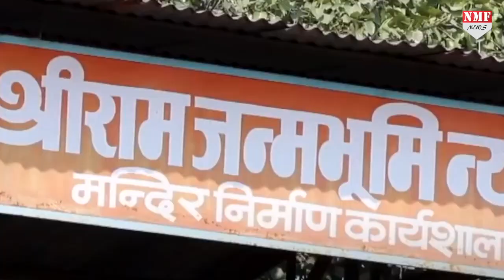Mandir बनने से पहले ही Ramlala पर हो रही है धनवर्षा, Trust को करनी पड़ी ये अपील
राम नगरी अयोध्या में रामलला (Ramlala) के भव्य मंदिर निर्माण (Ram Temple) के कार्य में आर्थिक कठिनाई न हो इसके लिए राम भक्तों ने भी अपने खजाने खोल दिए हैं. श्री राम जन्मभूमि तीर्थ क्षेत्र ट्रस्ट (Shri Ram Janambhumi Teerth Kshetra Trust) के गठन के बाद से अब तक लगभग 1 अरब रुपए रामलला के खातों में दान के रूप में आए हैं. साथ ही दो क्विंटल से ज्यादा चांदी भी रामलला को दान स्वरूप में मिली है. श्री राम जन्मभूमि के मंदिर निर्माण के लिए जल्द ही विदेश में बैठे राम भक्त भी दान कर सकेंगे. इसकी भी योजना तैयार हो चुकी है.